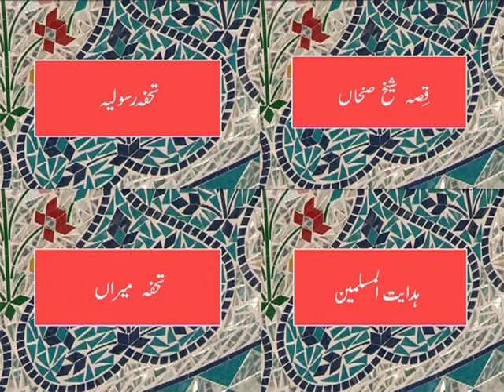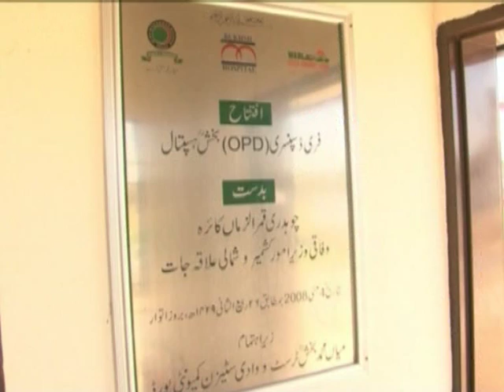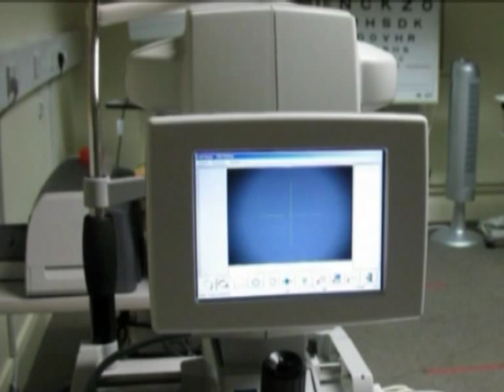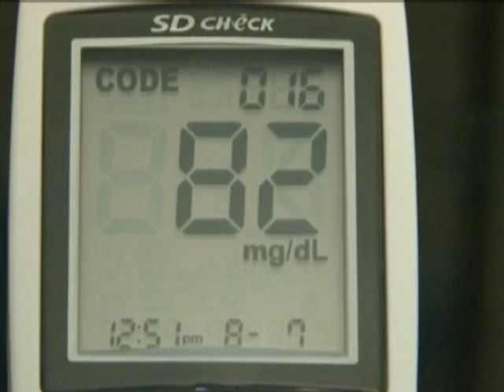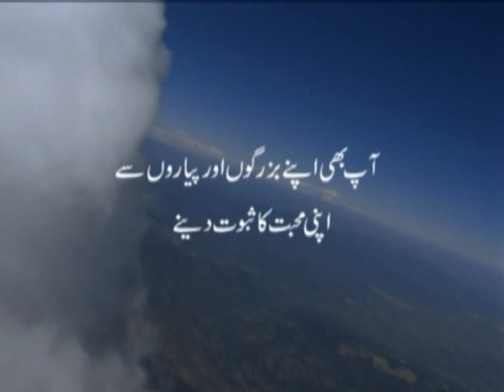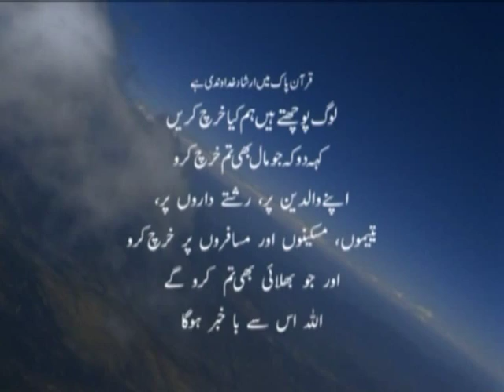Mian Muhammad Bukhsh Trust Documentary.mpg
Documentary about Mian Muhammad Bukhsh, a great Punjabi Sufi poet of Sub-continent. Introduction of Mian Muhammad Bukhsh Trust and Bukhsh Hospital.